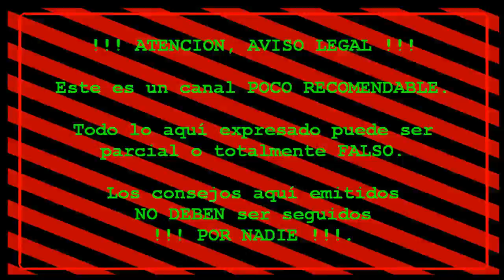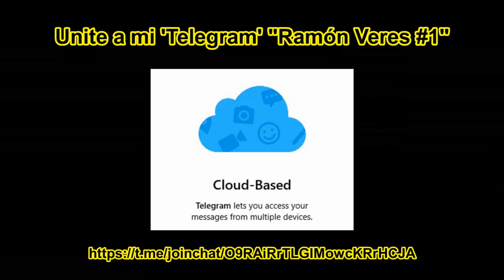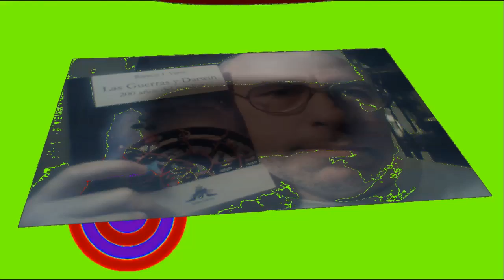Juegos FORTNITE S5T3 #098 Loser Week #003: Mas partidas por el estilo.